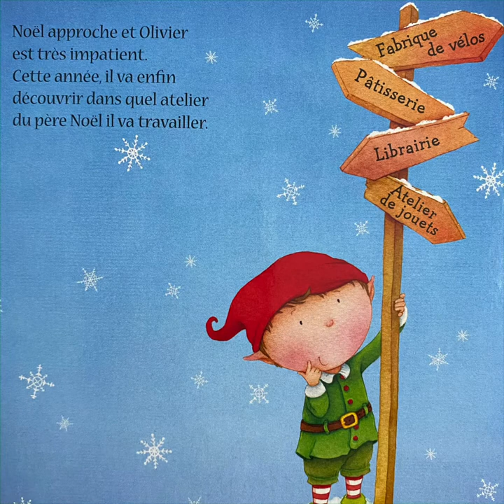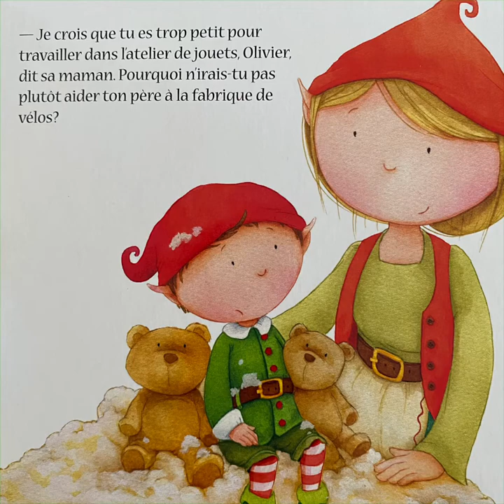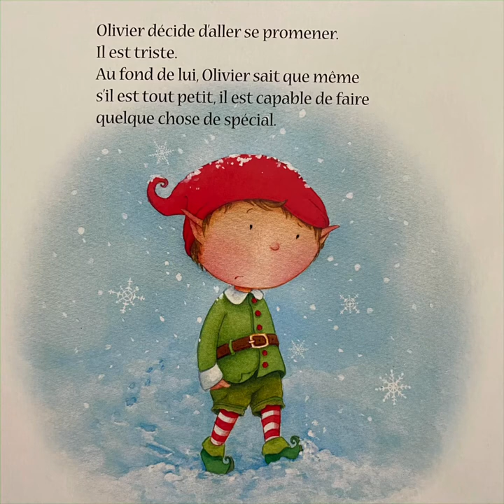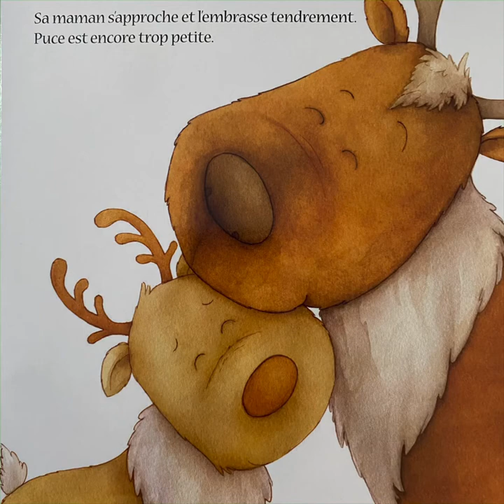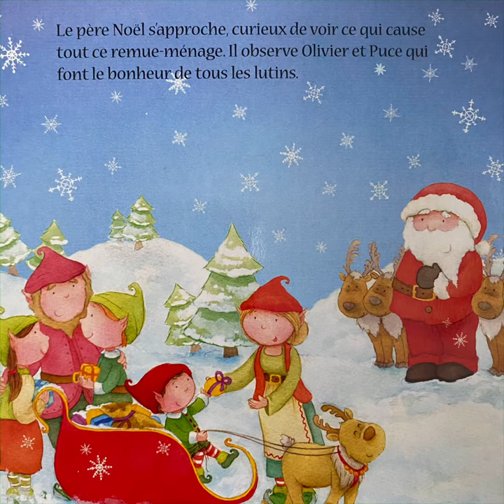Le lutin trop petit par Brandi Dougherty